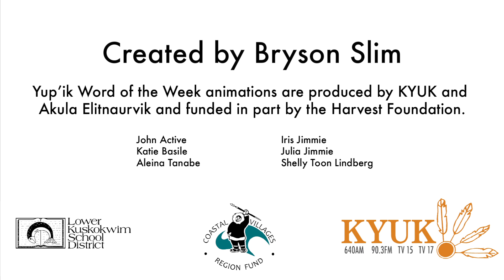Naulluuq - Yup'ik Word of the Week for February 15, 2021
Naulluuq means sick in Yup'ik. Practice using the word Naulluuq with Bryson Slim.